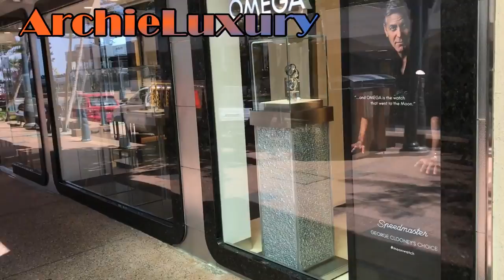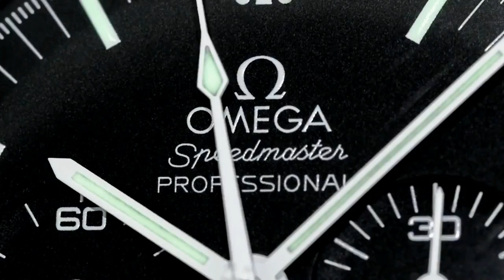ROLEX ROSE GOLD DAYTONA - Why not to buy it.... Buy the Steel version